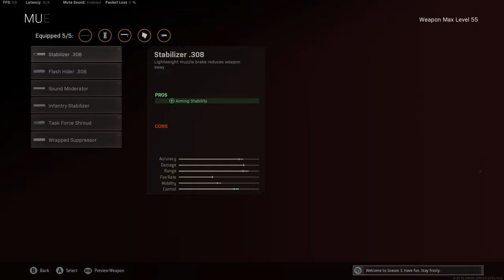I tried using ONLY snipers in Warzone..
▶Timestamps
0:00 - Intro
1:10 - Kar98k & Pelington Class Setup/ Loadout
2:07 - Snipers Only Warzone Gameplay

▶Music